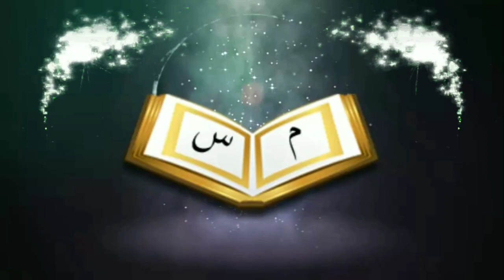পর্দাতেই নারীর সন্মানᴴᴰ┇by শায়খ আইনুল হক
পর্দাতেই নারীর সন্মানᴴᴰ┇

Womens honor in the screen

🎙শায়খ আইনুল হক

🎙Shaikh Ainul Haque

👋 yeamul islam 👋